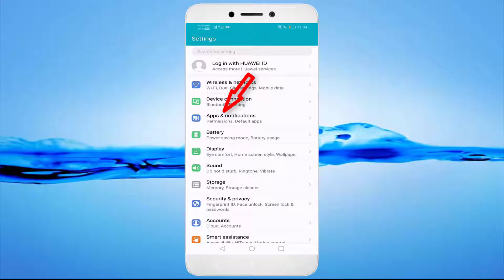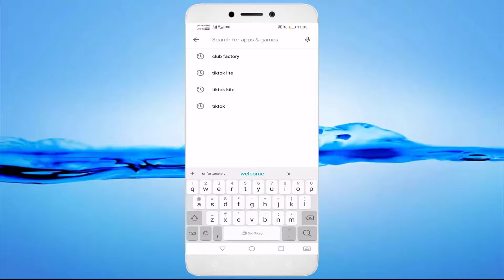Fix Club Factory Keeps Stopping Error Android || Fix Club Factory Not Working Problem Android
In This Tutorial Fix Club Factory Keeps Stopping  Error Android || Fix Club Factory Not Working Problem Android